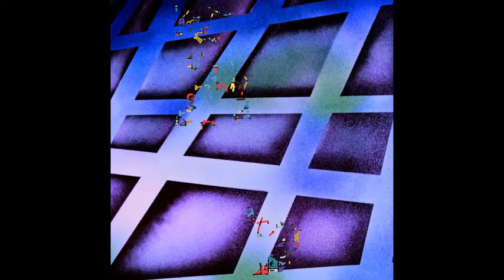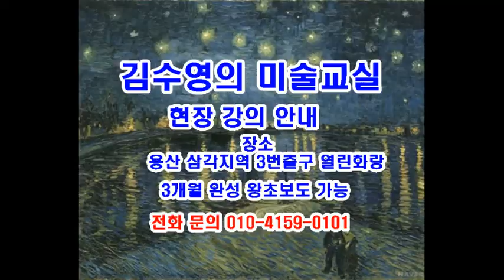현대 미술의 흐름 뉴욕 아트 겔러리 중심으로 New York Art Gallery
현대 지구촌 화가들의 신작 품 감상하기 인생을 아름답게 세상을 아름답게
New York Art Gallery